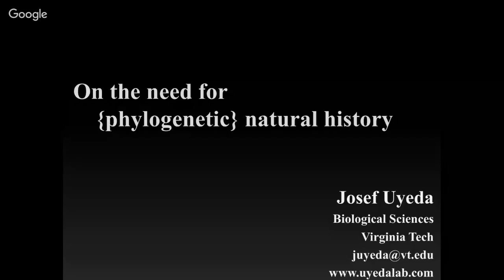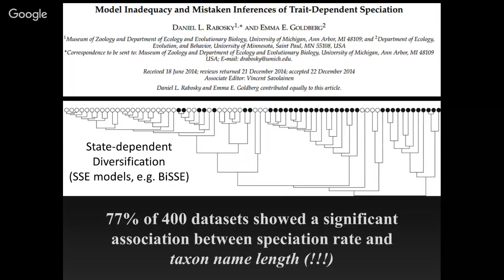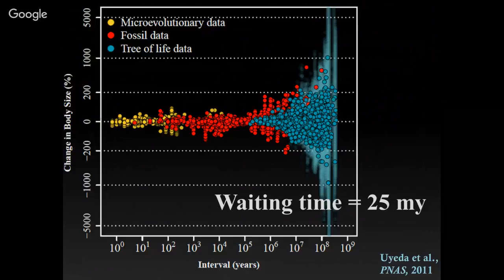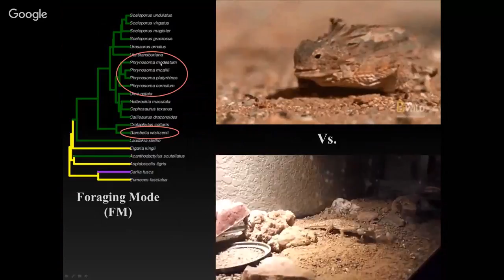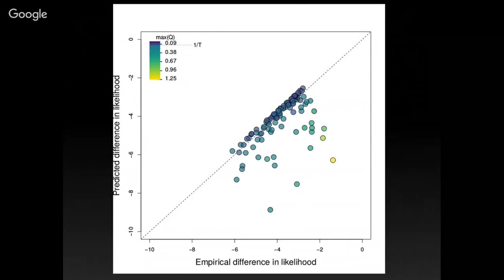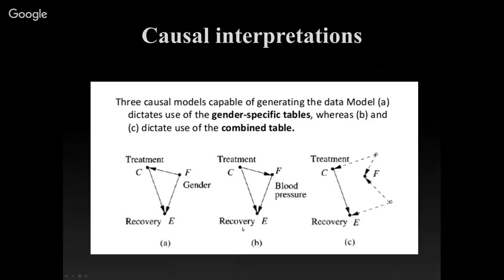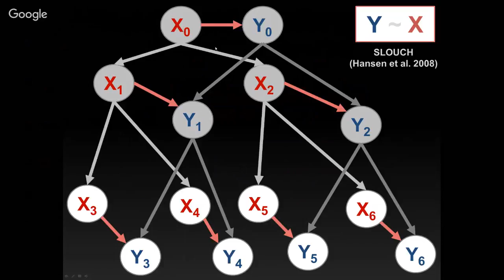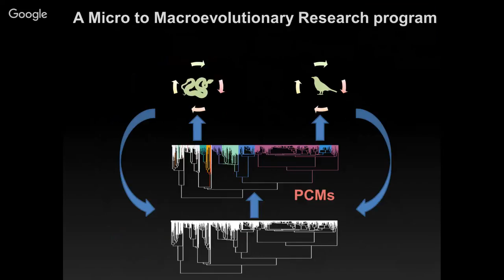Phyloseminar #74: Josef Uyeda (Virginia Tech)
On the need for phylogenetic natural history

The availability of phylogenetic trees based on molecular sequence data has revolutionized evolutionary biology by providing a map from which we can understand divergence and diversification across the tree of life. Numerous phylogenetic comparative approaches have opened up new avenues for testing macroevolutionary hypotheses regarding the drivers of the tempo and mode of trait evolution and lineage diversification. However, recent crises in the field have suggested that many of the methods we commonly use don't tell us what we would like them to. Specifically, I will show that unreplicated evolutionary events can break nearly every comparative method for testing associations from phylogenetically structured data. I will argue that one solution to this problem is to unite hypothesis testing with data-driven approaches, which I term "phylogenetic natural history", to disentangle the impact of singular shifts from replicated patterns of association. More generally, I will argue that we should abandon thinking of phylogenetic comparative methods as "corrections for statistical non-independence" and more meaningfully confront how our causal hypotheses map on to phylogenetically structured data.